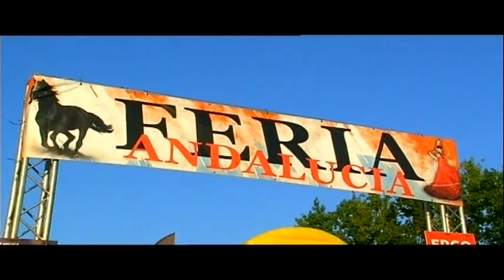FERIA ANDALUCIA - Château d'Oupeye 2014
La Féria d'Oupeye en image ! Découvrez l'édition précédente. Nous avons accueillis, pour la troisième édition consécutive, un festival de chorégraphies Flamenco et un spectacle de chevaux andalous. L'esplanade du château sera transformée en un village aux couleurs de l'Espagne proposant divers produits de bouche (vin, bières, tapas, paëlla, churros, ... ) Bref une grande Fiesta Iberica!